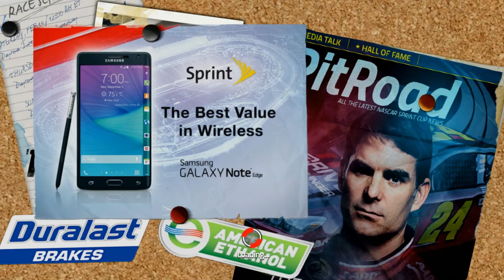The Pocono 400: But This Triangle Is Actually Tricky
I play NASCAR '15 on PC!

Game: NASCAR '15